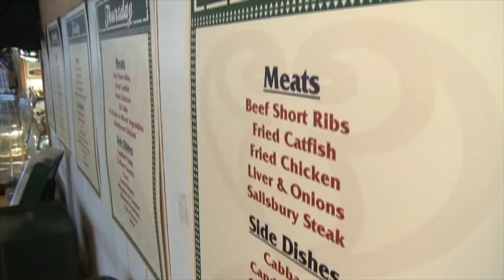Soul Food Muldrow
This video is about Soul Food Muldrow